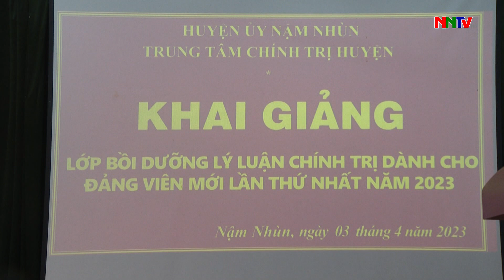KHAI GIẢNG LỚP BỒI DƯỠNG LÝ LUẬN CHÍNH TRỊ DÀNH CHO ĐẢNG VIÊN MỚI LẦN THỨ I NĂM 2023